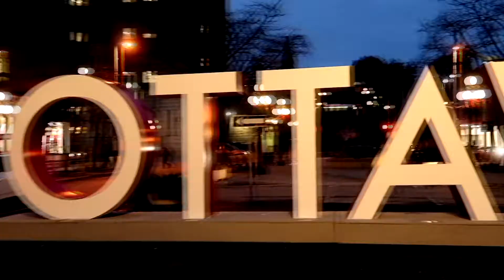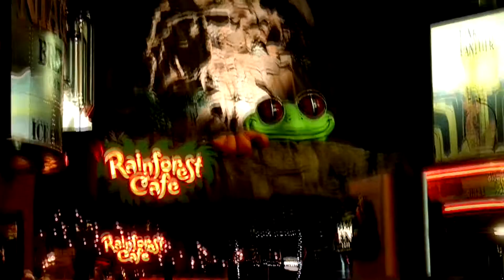Road trip partie 4: Ottawa/ Chute du Niagara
Vlog a Ottawa/ Chute du Niagara